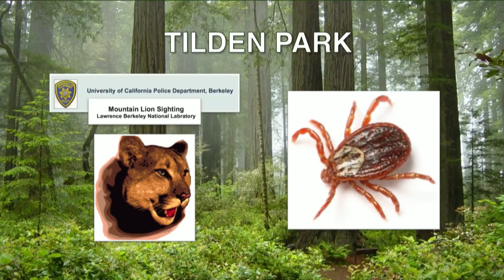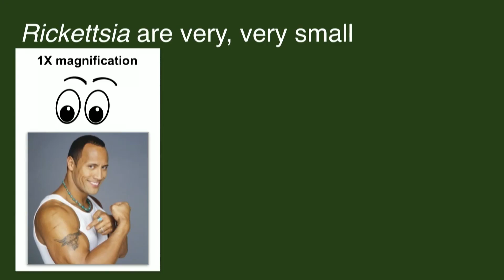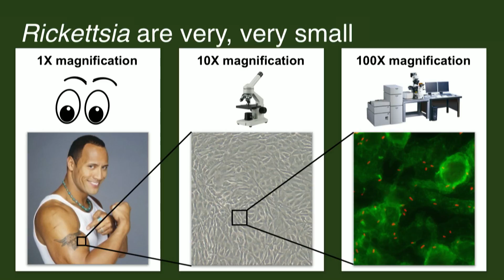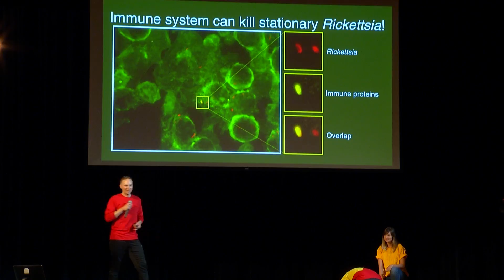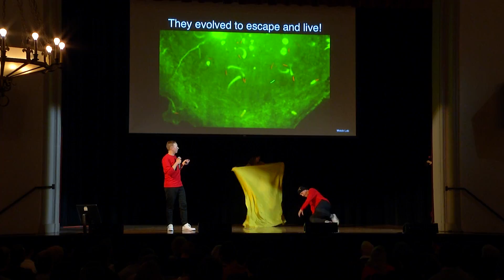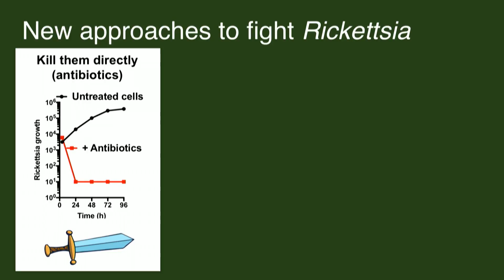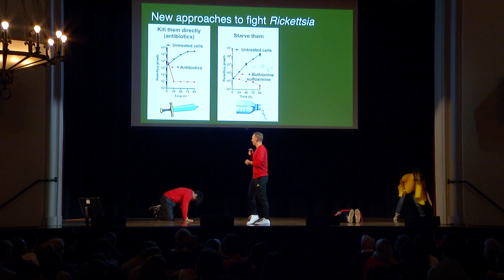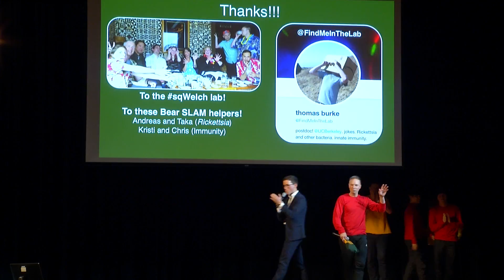Rickettsia | Thomas Burke at Bear Slam 2018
Billions of people worldwide are infected with bacterial and viral pathogens, and millions die from infectious disease each year. At UC Berkeley, I’m working to discover new strategies and therapies for combatting infection by Rickettsia, a deadly pathogen that is transmitted to humans by ticks. These investigations have the potential to impact our ability to fight Rickettsia, as well as other infectious disease.